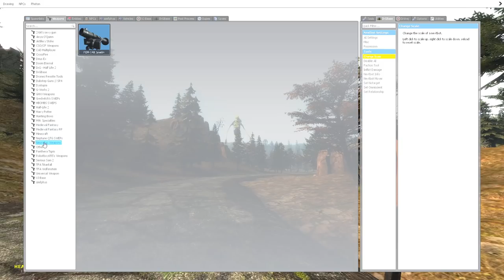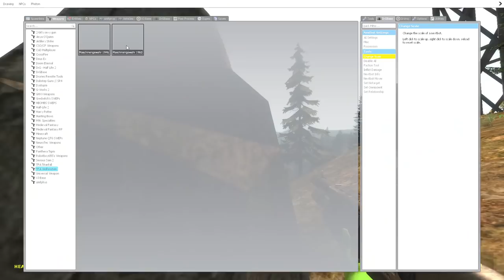Camera Ghi Hình Quỷ Đầu Loa Xuất Hiện Thử Thách Tiêu Diệt SCP 6789 Siren Head Quái Vật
🔰 Nội dung video là một bộ phim, một trò chơi xoay quanh những câu chuyện về siren head, quỷ đầu loa,và quái vật đầu loa, tên gọi khác là scp 6789 và những con quái vật khổng lồ scp, đây là những thử thách, những trò đùa, giải trí, vui vẻ .Sau tất cả, chúng tôi mong muốn mang lại những giây phút giải trí và thư giãn nhất cho người xem, bên cạnh đó là những bài học kích thích sự phát triển, trí tò mò và khả năng sáng tạo, phán đoán , nhận biết,trong các bạn!
🔰 Hello Guy !